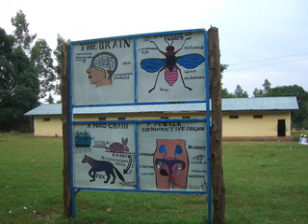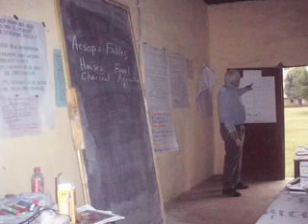Touring Ethiopia by Flor Calero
Flor visited Ethiopia with h2 Empower seeing some of the famous historic sites around the country and then visiting the schools and programs h2 Empower is doing in the Hadiya Zone in southern Ethiopia. You will see some of the most famous sites in the world as well as the great work she did in classrooms and with teachers and meet our friends. Enjoy!
See this video and others @h2 Empower Channel on YouTube